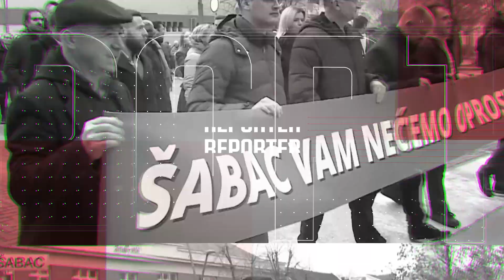Šabac Reporter - Gost Srdjan Mitrašinović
Voditelj: Marija Jocić
Gost: Srđan Mitrašinović (koalicija "Moramo")